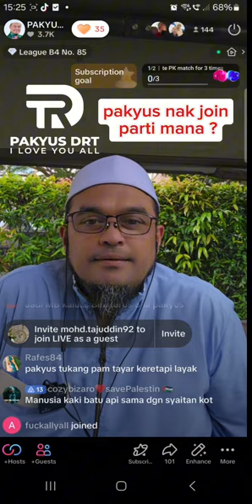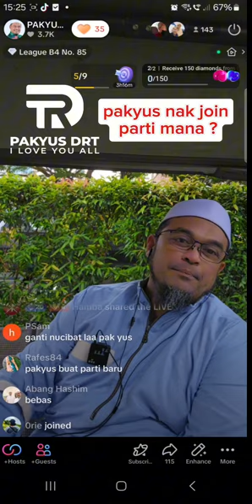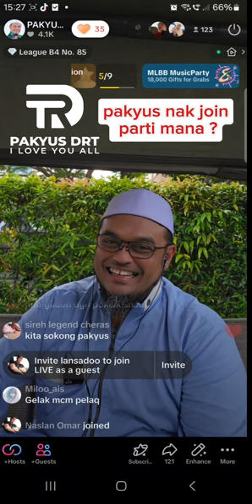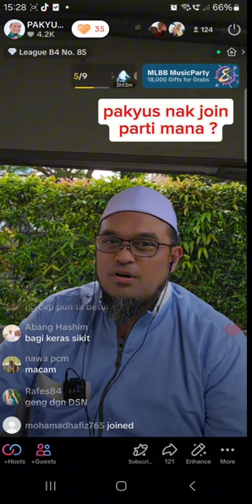DAP lagi teruk yusniyusof.com